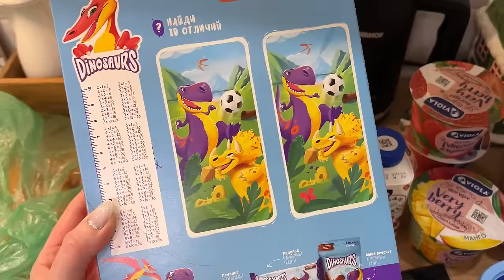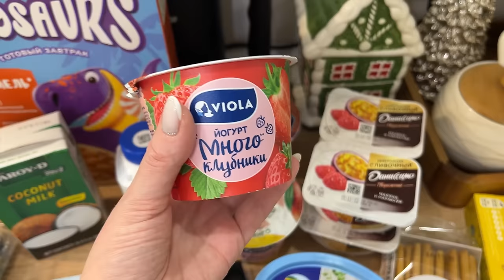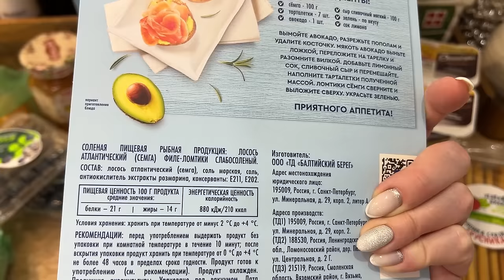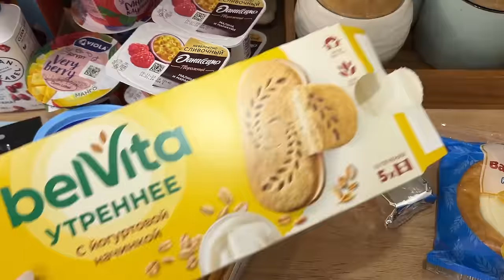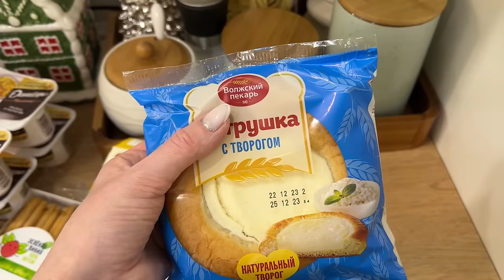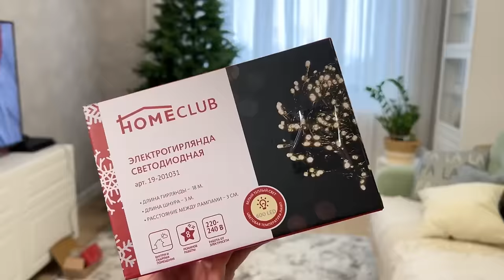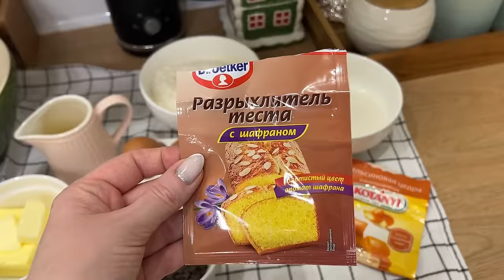УКРАШАЕМ ЕЛКУ К НОВОМУ ГОДУ 2024 🎄Как красиво украсить елку 🤗 Пеку Рождественский кекс 🥧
В этом видео мы с вами вместе будем УКРАШАТЬ ЕЛКУ К НОВОМУ ГОДУ 2024
Расскажу Как красиво украсить елку. Покажу что купила из новогоднего декора. А так же Пеку Рождественский кекс 🥧

✨Рождественский кекс:
* Масло сливочное (размягченное) - 100 г
* Сок апельсиновый - 75 мл
* Шоколадные капли - 50 г
* Цедра апельсина - 1 ст. л.
* Разрыхлитель теста - 1,5 ч. л.

Выпекаем 40-45 минут  при 180С
❤️ДОРОГИЕ МОИ!
Сейчас ужесточились требования законодательства о рекламе. Любая ссылка данная на публичную аудиторию может быть расценена как реклама. Штрафы до 500 тыс рублей
ЕСЛИ ВАС ЗАИНТЕРЕСОВАЛА КАКАЯ-ТО ВЕЩЬ или НУЖНА ССЫЛКА, ГДЕ ПОКУПАЛА Я, то ПОЖАЛУЙСТА пишите в комментарии я обязательно вам дам ссылку🤗
Или можете перейти в Телеграм и написать там👇🏻